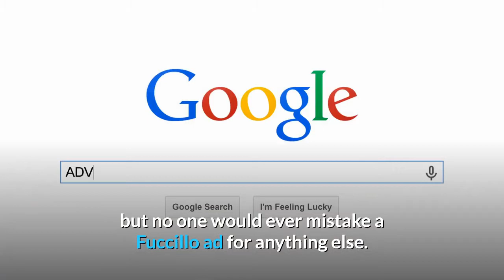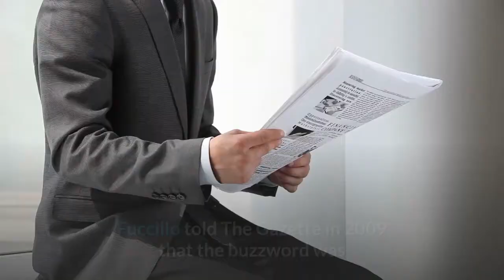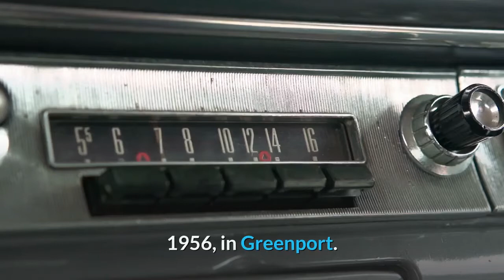Billy Fuccillo dies; Auto dealer famous for HUUUUUGE slogan was 65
SYRACUSE — The man who adopted a HUUUUUUGE! on-air persona to pitch great deals at his large network of auto dealerships has died. Billy Fuccillo had been ill for a lengthy period and passed away Thursday in Sarasota, Florida, his attorney told Syracuse-area news outlets Friday. He was 65.“Billy was a giant in the auto industry,” attorney Robert S. Scalione said in a statement quoted by localsyr.com. “He also did a lot of good things for people, and felt good when he was able to change people’s lives.”Fuccillo was a Long Island native who attended Syracuse University and stayed in the area after graduation, building a network of dealerships under his name. Advertisements for sales campaigns and discounts at his showrooms featured that one word — huge — that became indelibly associated with the man and his brand, even when he wasn’t in the ad. Some loved it, some found it grating, but no one would ever mistake a Fuccillo ad for anything else. Many things about the man and his business were huge — his physical size, his voice, his personality, his drive, his inventory, his promised deals for customers. Fuccillo told The Gazette in 2009 that the buzzword was born with an offhand remark to Tom Park of Tom Park Media, his sometimes co-star in commercials.“I just turned to Tom one day and said, ‘It’s huge, Tom. It’s huge,’ and it blew up from there,” Fuccillo said. He seemed to enjoy the showmanship. The word is pronounced as “huge” in most of America and “yooge” occasionally in the New York City metro region. It morphed into YOOOOOOG-UH!!! when Fuccillo spoke it, or shouted it.“Huge” was hype, but it was effective and accurate hype: People remembered it and his dealerships made a lot of sales. Fuccillo’s obituary notes that Fuccillo Automotive Group is the largest privately held auto retailer in New York and the largest Kia dealer in the world. Fuccillo holds the records for most Hyundai and most Kia sales in one month and once sold 500 vehicles in a single day at his Auto Mall, near Watertown. With fame and success came substantial wealth, and Fuccillo became known for philanthropy as well. Schenectady Mayor Gary McCarthy gave Fuccillo the key to the city in 2017 in recognition of the economic and charitable impact he’d made in the area, and other regions saw similar assistance. Among the many, many causes and organizations he supported were domestic violence prevention, the Salvation Army, Center for Disability Services, the Quest For Grace Foundation and the Regional Food Bank of Northeastern NY. During the worst of the COVID pandemic, he sent hundreds of meals at a time to frontline healthcare workers at hospitals in western New York. RAPID GROWTHWilliam Bruce Fuccillo Sr. was born Jan. 9, 1956, in Greenport.